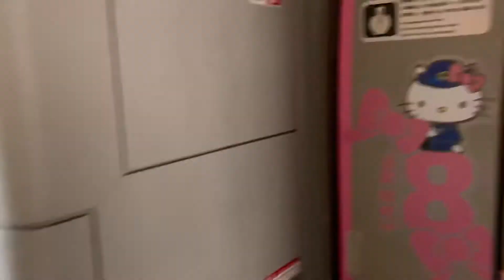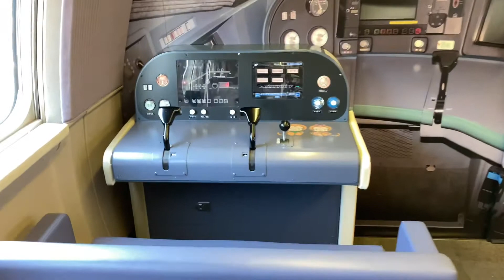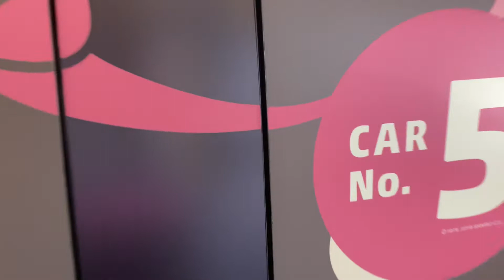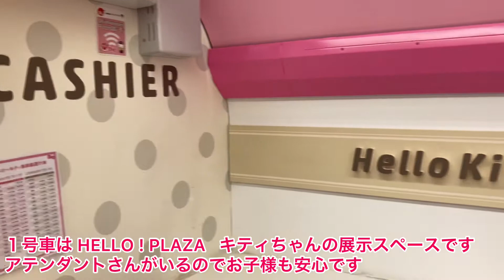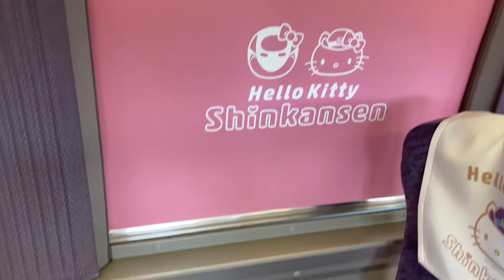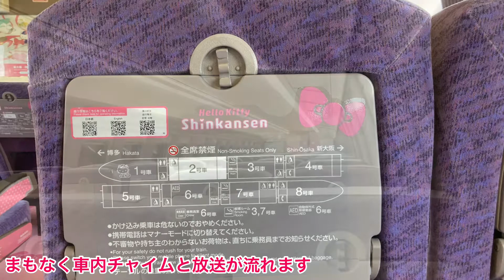500系 新幹線 ハローキティ Hello Kitty Shinkansen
500系新幹線とのコラボ　タイプエヴァの後を引き継いだハローキティ
今も元気に新大阪と博多の間で活躍しています
カッコいいのに可愛い！　そして可愛いのにカッコいい！
外装はもちろん、車内も全車両を紹介します